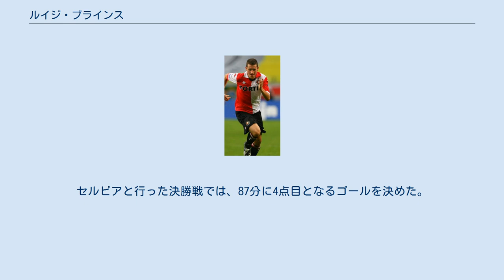ルイジ・ブラインス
ルイジ・ブラインス（Luigi Bruins, 1987年3月9日 - ）は、オランダ出身のサッカー選手。
SBVエクセルシオール所属。
ポジションはミッドフィールダー。
イタリアの家系である。
 ユース時代をSBVエクセルシオールで過ごし、そのままトップチームに加入した。
加入当時、エクセルシオールはエールステ・ディヴィジ（2部リーグ）に所属していたが、翌シーズンにエールディヴィジに復帰し、その原動力となった。
 この活躍がきっかけで、オランダの4強（アヤックス、AZアルクマール、フェイエノールト、PSVアイントホーフェン）とプレミアリーグのトッテナム・ホットスパーFCから獲得のオファーが届き、同じロッテルダムにあるフェイエノールトと複数年契約を締結する。
リーグ戦70試合に出場し、2010-11シーズン限りで退団した。
 2011年10月11日、以前からトレーニングに参加していたオーストリア・ブンデスリーガのレッドブル・ザルツブルクとシーズン終了までの契約を結んだ。
同年12月19日、双方合意の下クラブとの契約解除が発表された。
 2012年3月9日、古巣であるエクセルシオールに復帰した。
 2013年1月15日、リーグ・アンのOGCニースに移籍した。
 2014年9月17日、再びエクセルシオールに復帰することが発表された。
 2007年、地元オランダで開催されたUEFA U-21欧州選手権2007に招集され、2連覇に貢献した。
セルビアと行った決勝戦では、87分に4点目となるゴールを決めた。